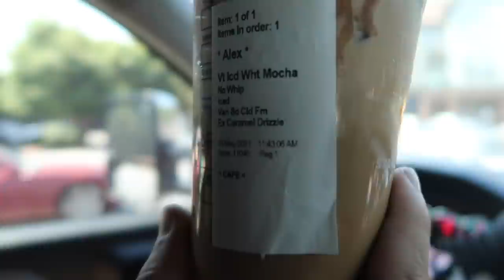Breaking Rules my HOA CANT IGNORE!!